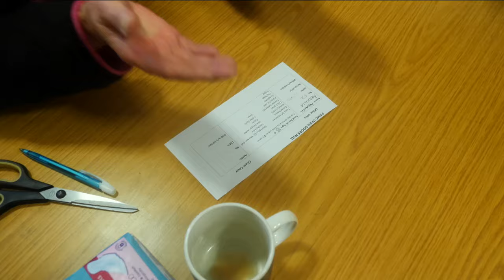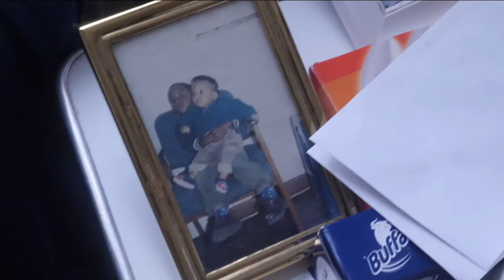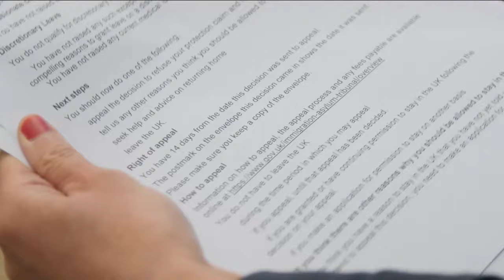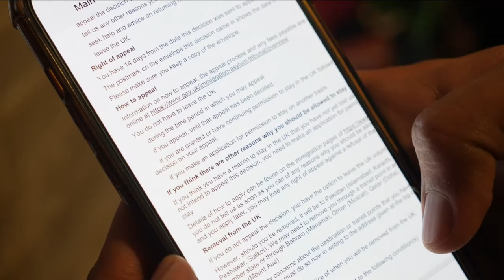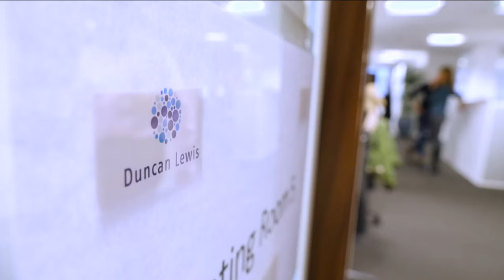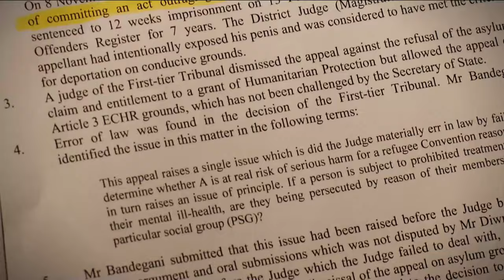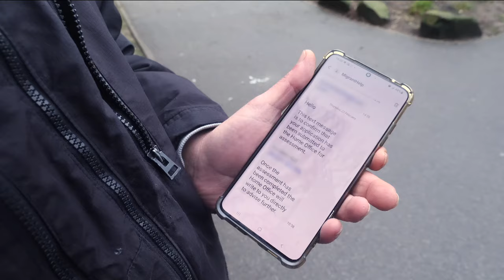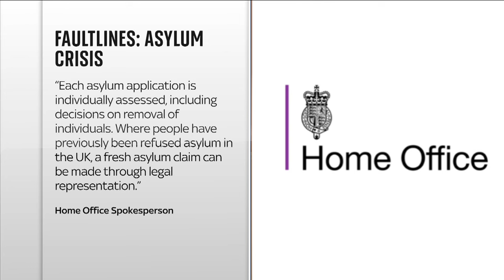Faultlines: Sky News goes inside Britain's asylum crisis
Over half of appeals against Home Office asylum decisions have been successful, Sky News has discovered.

One of those included a convicted sex offender was allowed to stay in the UK because a judge agreed with lawyers that he would be at risk of "mob violence" in Afghanistan for his crimes.

In the next instalment of our Faultlines series, we look at the country's asylum crisis.

Community correspondent Becky Johnson reports from Hull, where hundreds of failed asylum seekers are still living in Britain.

In response to our report a Home Office spokesperson said: “We stand firm on our longstanding policy that those without a right to stay in the UK will be removed.

"Our Illegal Migration Act makes this possible, as people who enter the UK illegally will have their asylum claims and human rights claims declared inadmissible, and they will not be able to make a life here.

“Each asylum application is individually assessed, including decisions on removal of individuals. Where people have previously been refused asylum in the UK, a fresh asylum claim can be made through legal representation.”

If you or anyone you know has been affected by the issues raised in Becky's report, help is available.